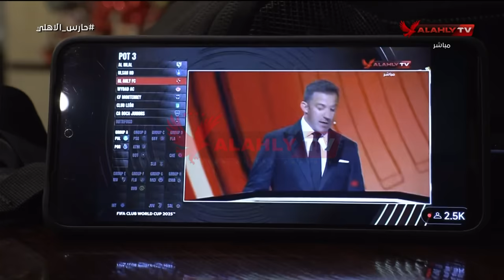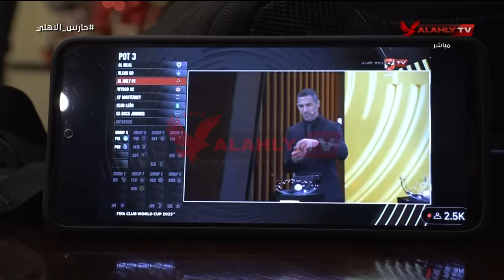شاهد ردود فعل لاعبو الاهلي على مجموعة الاهلي في كأس العالم للأندية 2025